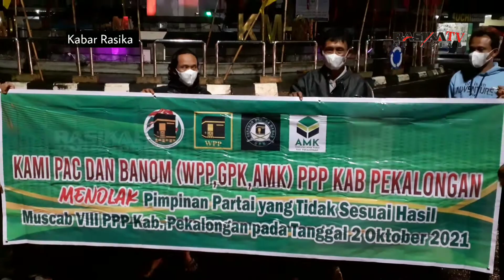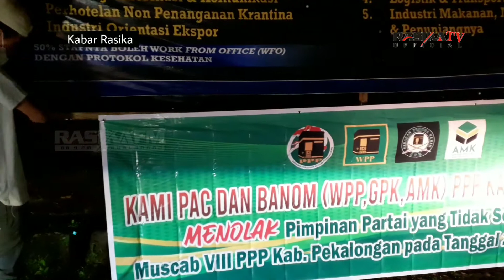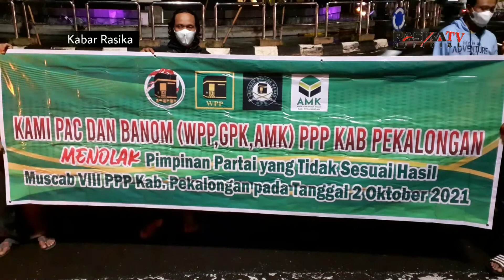Menolak Pimpinan Partai yang Tidak Sesuai Prosedur, PAC PPP Pasang Spanduk - KABAR RASIKA #167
Kabar Rasika adalah program berita yang menyajikan informasi terdepan
dan terpercaya dari wilayah Kabupaten Pekalongan dan sekitarnya.